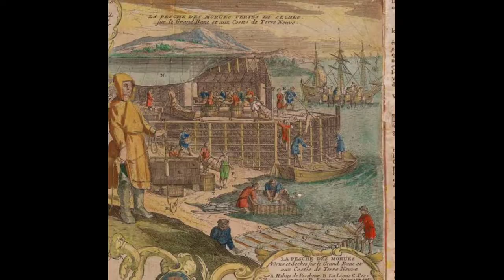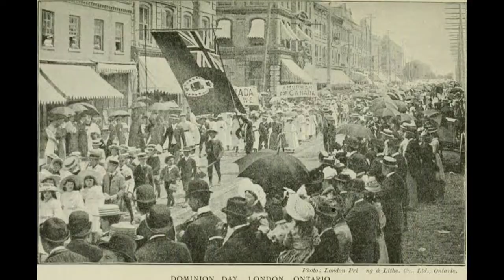Why did Newfoundland join Canada so late? History of Newfoundland. Short Animated History of Canada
The Dominion of Newfoundland was a country in eastern North America, today the modern Canadian province of Newfoundland and Labrador. It was established on 26 September 1907,[citation needed] and confirmed by the Balfour Declaration of 1926 and the Statute of Westminster of 1931. It included the island of Newfoundland, and Labrador on the continental mainland. Newfoundland was one of the original dominions within the meaning of the Balfour Declaration and accordingly enjoyed a constitutional status equivalent to the other dominions of the time.

history matters newfoundland.